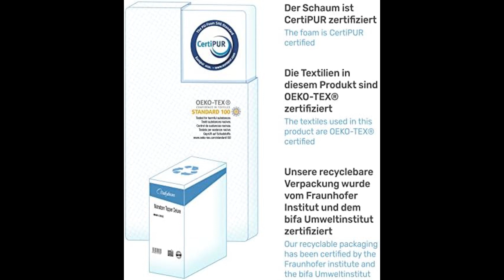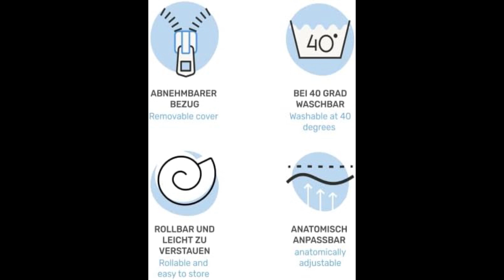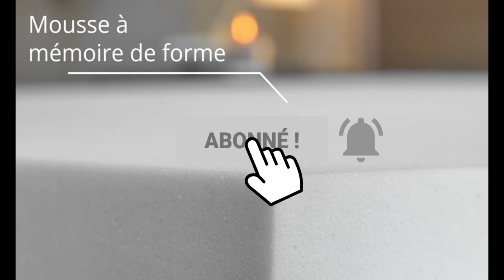Top 3 Meilleur Surmatelas 2023 | Comparatif et Guide d'Achat ✅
00:31 Surmatelas Dailydream
01:37 Surmatelas ViscoSoft
02:36 Surmatelas BedStory

🟢 Dans cette vidéo nous vous présentons le top 3 des meilleurs surmatelas  en 2023 🔥🔥